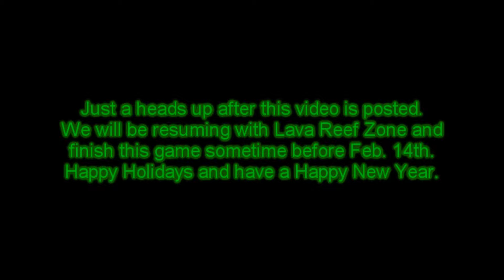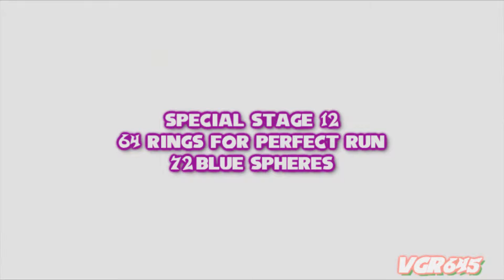Let's Play Sonic the Hedgehog 3 & Knuckles (Sandopolis Zone)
This is the last zone to play for the year until New Years. I will resume this LP with Lava Reef Zone after holiday break. But until then, I will see you all then. Happy Holidays and have a Happy New Year.
PS: Sandopolis Zone is not too bad minus the scorpions.